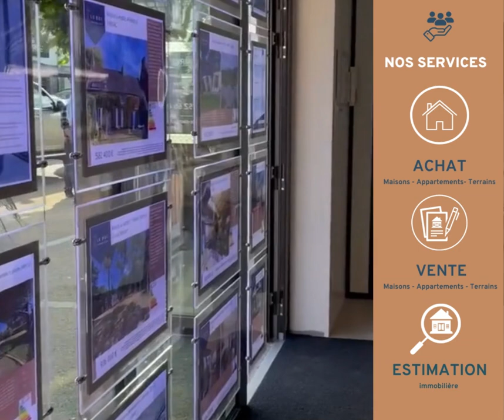Une équipe de professionnels à votre écoute dans notre agence LE BEC IMMOBILIER CARNAC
Rendez-vous dans notre agence au 47 avenue des druides à Carnac ! Notre équipe est dévouée à vous accompagner dans tous vos projets immobiliers, que ce soit pour la vente, l'achat ou l'estimation de votre maison, appartement ou terrain. Nous comprenons que ces décisions sont importantes et nous mettons tout en œuvre pour vous offrir un service de qualité. Lorsque vous choisissez notre agence immobilière, vous bénéficiez de l'expertise et de l'expérience de toute notre équipe. Notre équipe de négociateurs est formée pour vous guider tout au long du processus, en fournissant des conseils personnalisés et en répondant à toutes vos questions.
Pour la vente de votre bien, nous mettons en place une stratégie efficace pour attirer des acheteurs potentiels, en utilisant des outils de marketing modernes et en mettant en valeur les atouts de votre propriété. Nous nous engageons à vous aider à obtenir le meilleur prix possible dans les délais convenus.
 Si vous êtes à la recherche d'une nouvelle maison ou d'un investissement immobilier, nous travaillerons en étroite collaboration avec vous pour comprendre vos besoins et vos préférences. Grâce à notre connaissance approfondie du marché local, nous vous présenterons des options qui correspondent à vos critères et nous vous accompagnerons lors des visites et des négociations.
 L'estimation de votre bien est également un service que nous proposons. Nous réalisons une évaluation précise en prenant en compte les caractéristiques de votre propriété, les tendances du marché et les données comparables. Notre objectif est de vous fournir une estimation réaliste et fiable, afin que vous puissiez prendre des décisions éclairées.
Faites-nous confiance pour concrétiser vos projets avec succès.